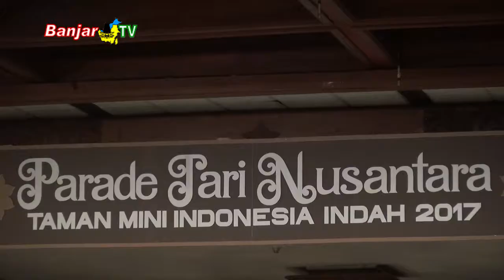Parade Tari Nusantara Ke-36 Tahun 2017 | TMII Jakarta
DALAM PAGELARAN PARADE TARI NUSANTARA 2017, KALIMANTAN SELATAN BERHASIL MERAIH JUARA SAJIAN TERBAIK ANTAR KALIMANTAN DAN PENJAYI UNGGULAN YANG DILANGSUNGKAN DI TAMAN MINI INDONESAI INDH JAKARTA